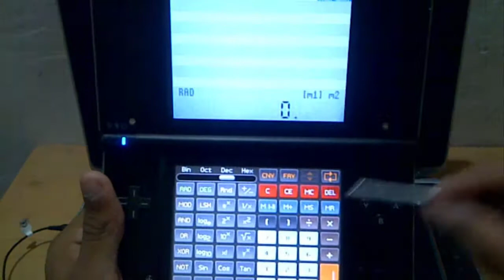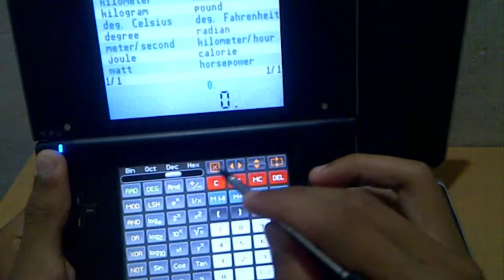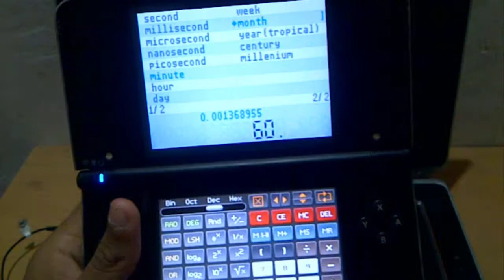Utilizar una Calculadora Científica en Nintendo DSi (Calculator) | #18